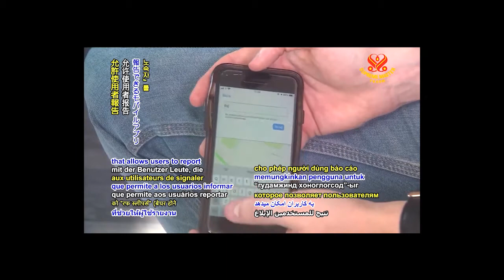0800 NWN 5 Irish student develops mobile app to help homeless individuals 6m